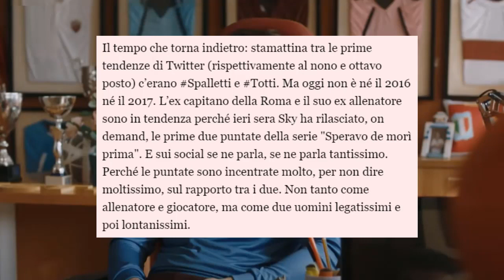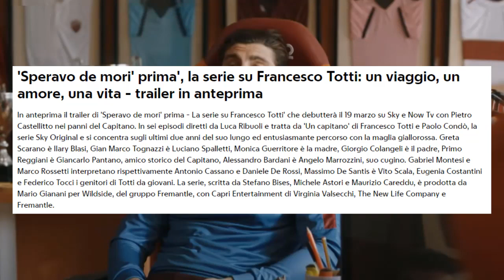TOTTI E LA BOMBA ALLA CREMA - Speravo de morì prima (Scena completa)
Totti vuole la bomba alla crema
Ecco la scena in Speravo de morì prima, la nuova serie su Totti di Sky